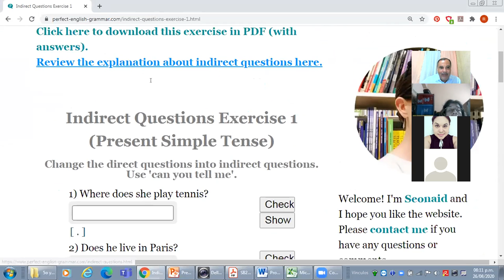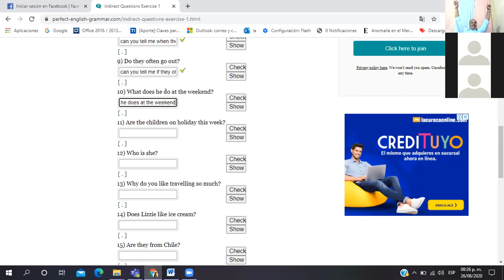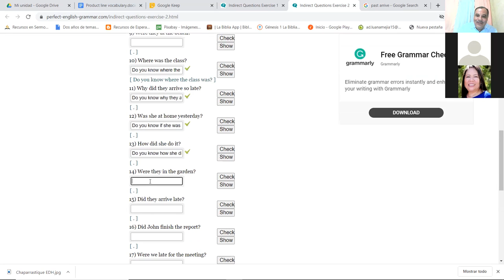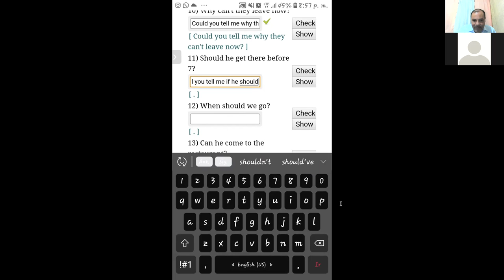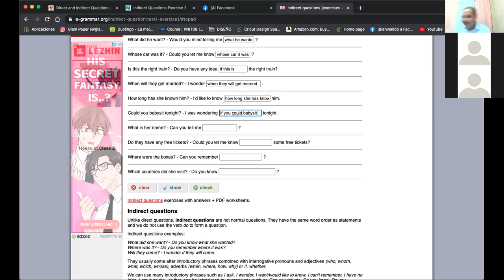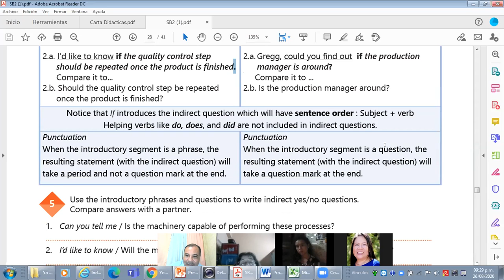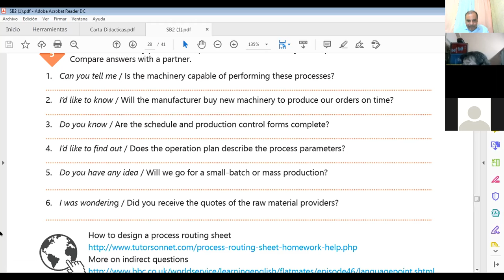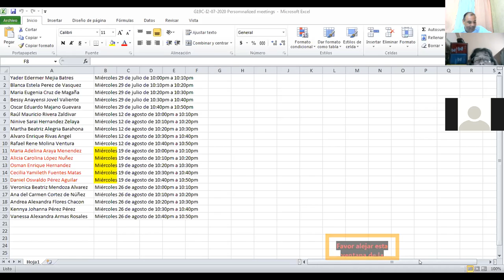Ingles Corporativo-Videoconferencia #18. Indirect questions- Informationquestions.